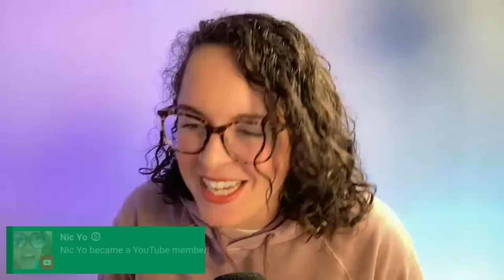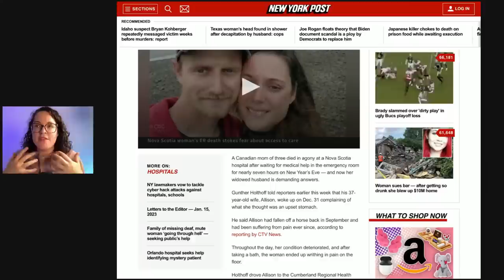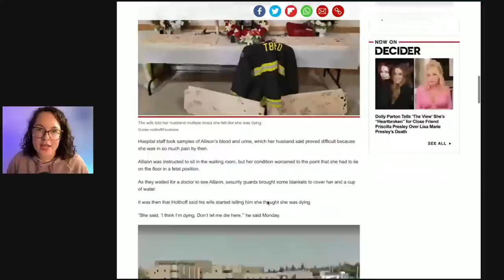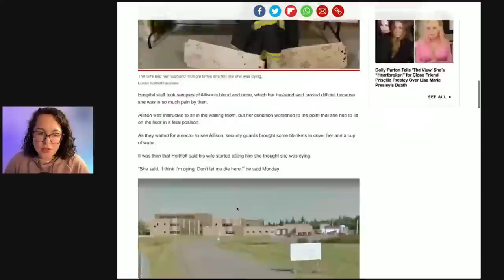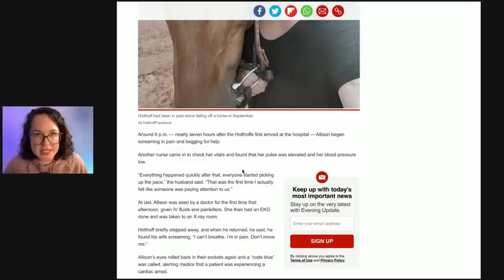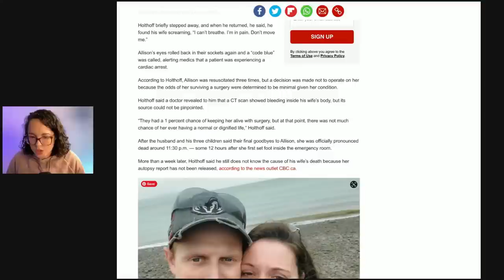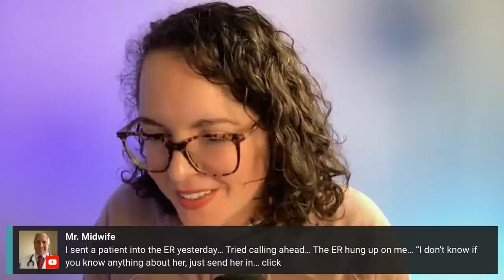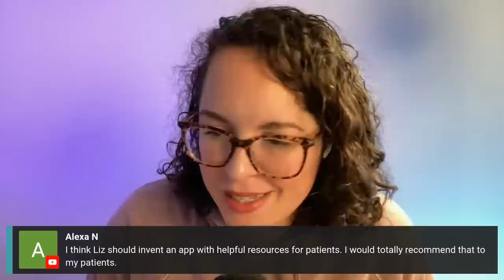Woman Dies After Being Ignored In ER for 7 Hours - Why This Happens & What You Can Do To Avoid It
Mom Allison Holthoff dies after waiting seven hours in Nova Scotia ER in Canada. And this is tragically becoming more and more common in many emergency rooms across the United States and Canada. Today we discuss why people are not listened to in the emergency department, or healthcare in general if we are being honest. And what you can can do to help avoid being in a situation like this yourself. Everyone deserves access to timely healthcare, and it is absolutely tragic that healthcare systems have failed this woman and so many others like her so much.

Time stamps:
00:00 - Intro
05:34 - Allison Holthoff dies in ER
09:28 - TRIGGER WARNING - Talking about her death
11:40 - IT'S SAFE TO COME BACK NOW
18:00 -  ER Triage tips
26:05 - Commentary

Becoming a member here! - you get access to an exclusive discord + more!

⬆️ updated every few months.

Awesome Resources:

⬆️Nursing and NP Complete Study Resource

⬆️ Nursing And NP Resume Templates and Job Finding Tools

⬆️NP and PA CEU’s and Skills Training Workshop

⬆️Teaches you how to interpret & manage common labs found in primary care

Have a suggestion or topic you want to see covered?